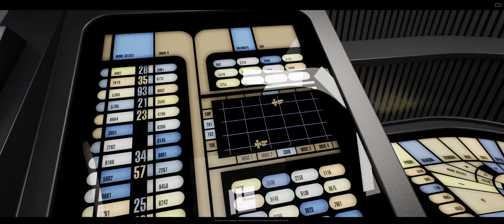Voyager Bridge Alternative WIP Update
Hi freinds, i fixed some bad lines on the carpet, added some extra details to the screen, added a turebolift controll panel and added more lighting to the dedication plaque. As im using the Unreal Engine 5 with Lumen dark areas are proplematic as the pbr materials are loosing a lot of details and metal reflections has strong noise and flickering problems. The location where the dedication plaque is placed is in general dark which makes it proplematic for shiny reflectice materials.